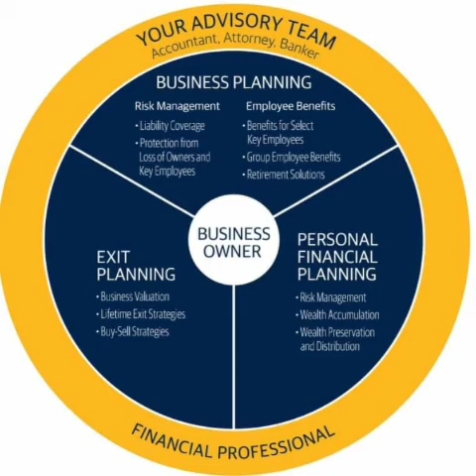Are you a 3%er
In this video we discuss an article relating to the knowledge base of near retirees and what things you'd want to and may or may not know and be confused about. Broken down by a financial advisor
Facebook.com/adhallco

here is a link to the article